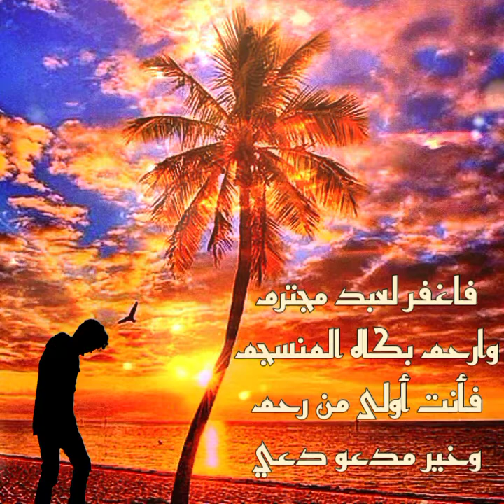﴿♦﴾ نشيد (٥٧)- واعص هواك وانحرف .. عنه انحراف المقلع